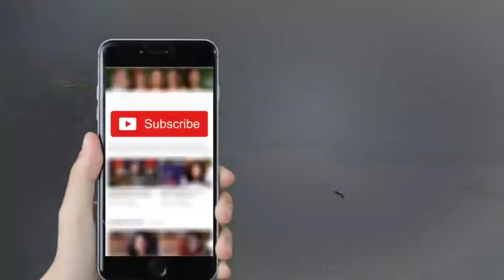Love Life Aur Lahore - Episode 31 | ATV